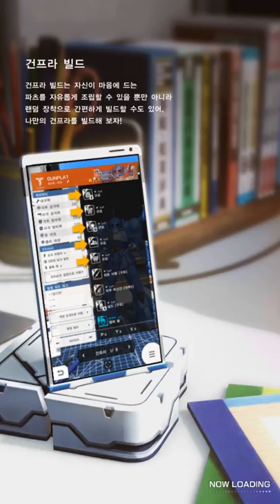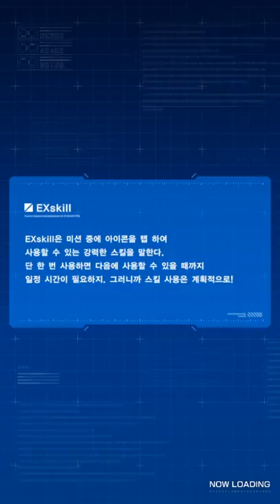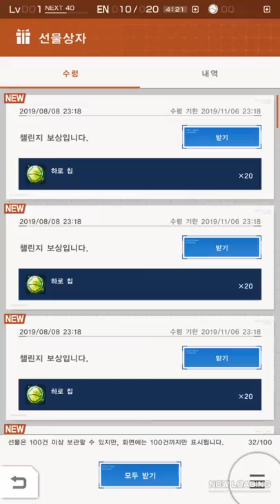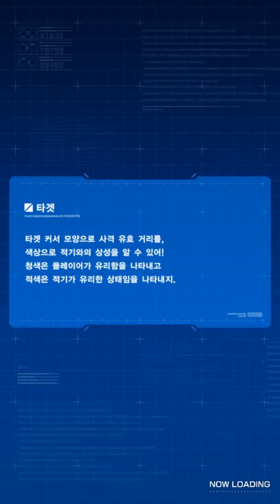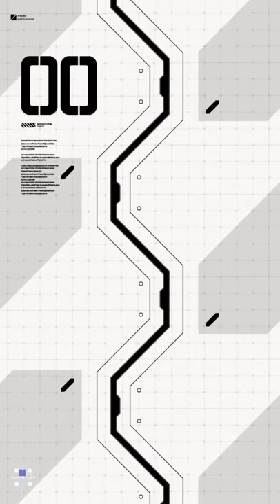[건담 브레이커 M] Play (No Sound)